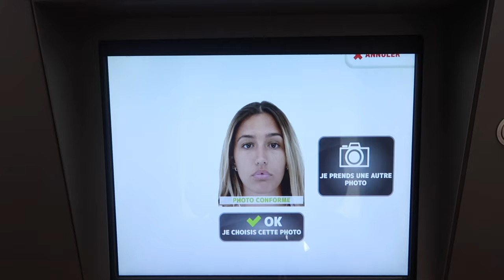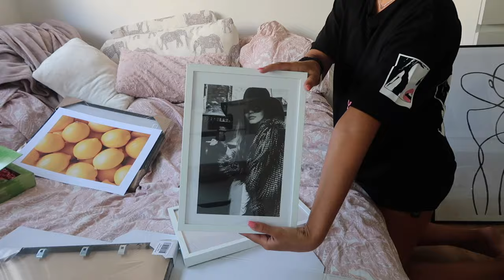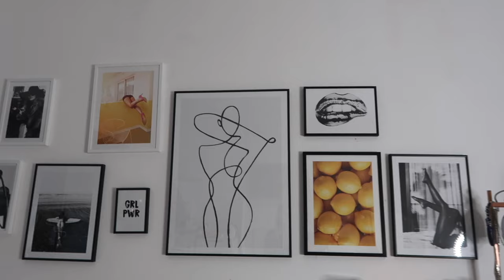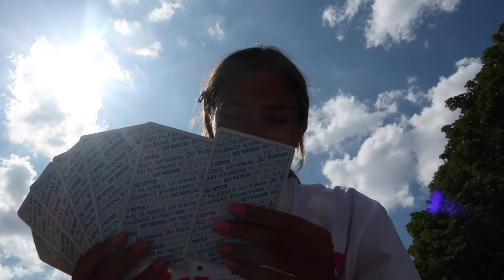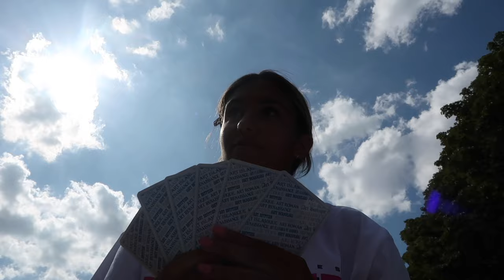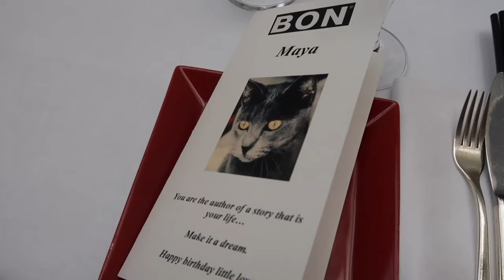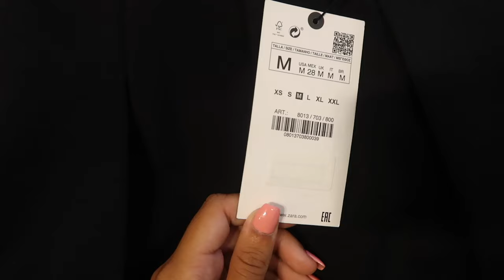JE VLOG MA RENTRÉE ft. crise de nerfs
Coucouuuuuuuu mes puces voici un vlog de ma rentrée en BTS mdddrrrr

Desenio

 Le code « MAYADORABLE » vous offre une remise de 30% sur les affiches jusqu'au 12 Septembre.
(Hors cadres et posters catégorie « Handpicked/Posters Personnalisés)

Snap  : Mayaborsali

Bisousxxxx